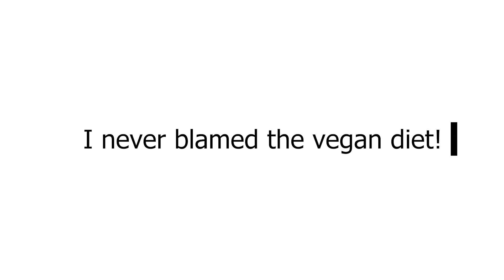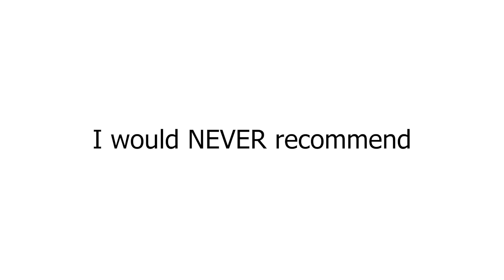5 years After Quitting Veganism | Animal Based Diet!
Telling you all about how I've been five years after quitting the Vegan diet...

Canon Camera G5X
Tripod Joby
Canon 80D
Canon 50mm lens